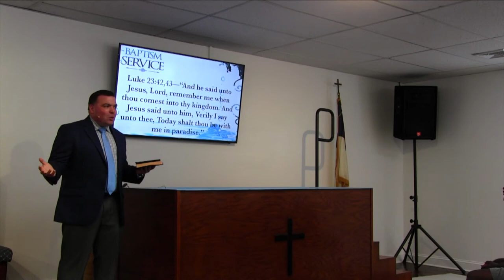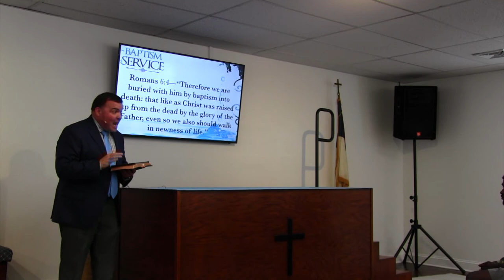08- 23 -20 PM Baptismal Service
Rejoice with these three brothers in Christ as they follow the Lord in believer's baptism.  This is also the first baptismal service we are able to hold at our church with our new portable baptistry made possible by funds that were raise by Gospel Light Christian School in Walkertown, NC.